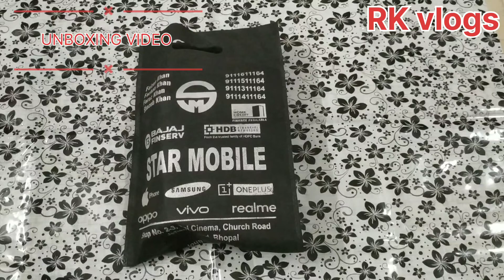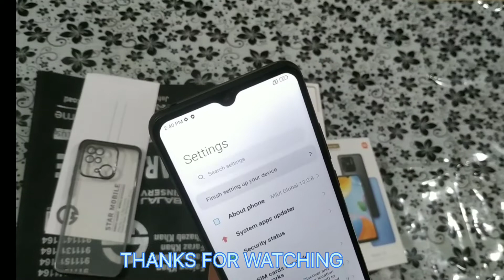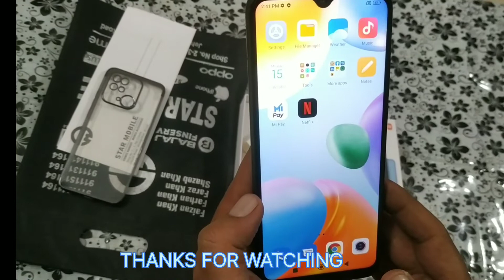UNBOXING VIDEO REDMI 10 | STAR MOBILE SHOWROOM BHOPAL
RIZWAN KHAN VLOGS
*FOLLOW US*

LIFESTYLE VLOGGER_. ✍🏻

RIZWAN KHAN VLOGS
‎@Trakin Tech
‎@Mumbiker Nikhil
‎@Tech Burner
‎@BB Ki Vines
‎@Flying Beast
‎@Technical Guruji